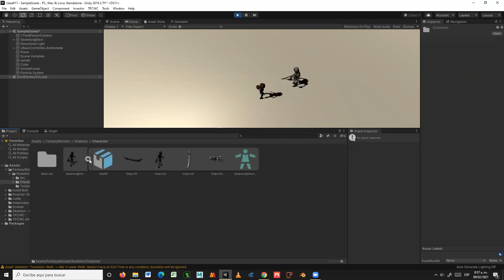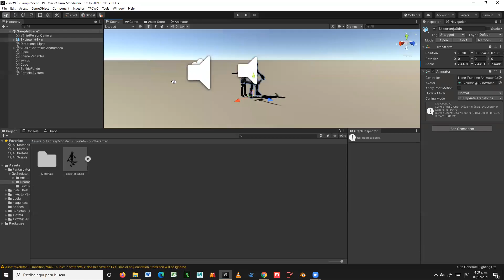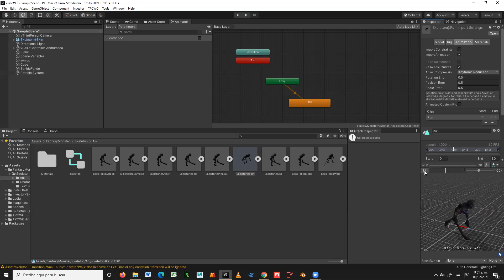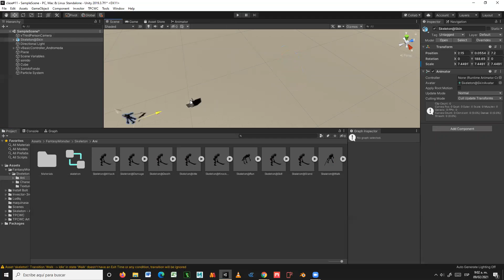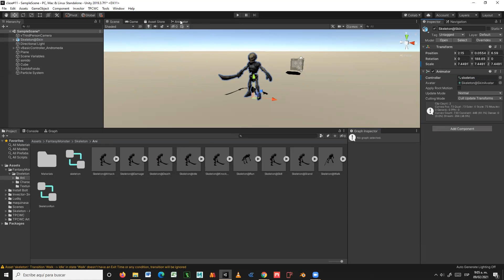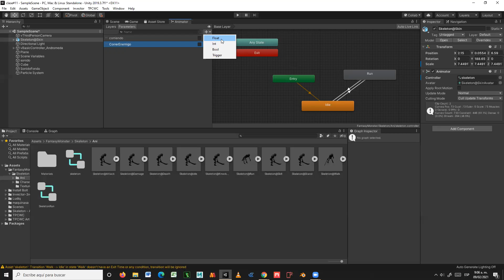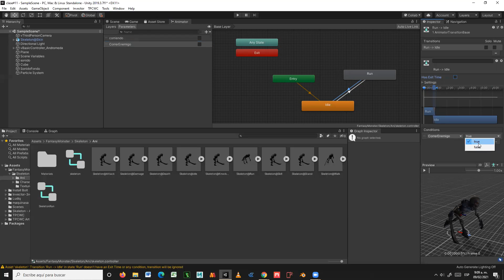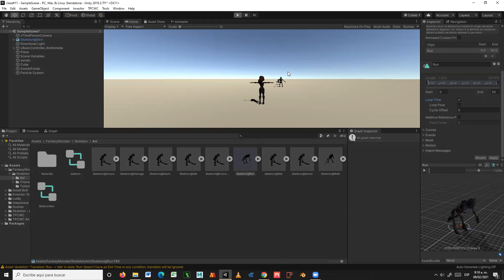Clase #16 Animaciones y animator controller